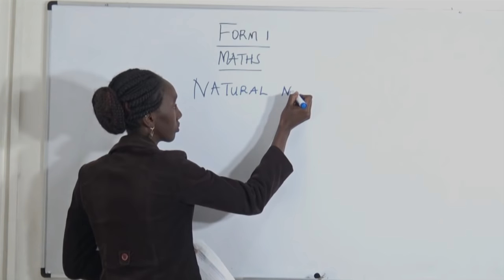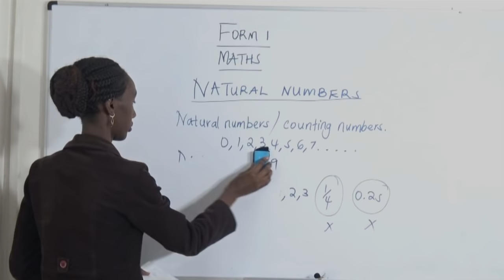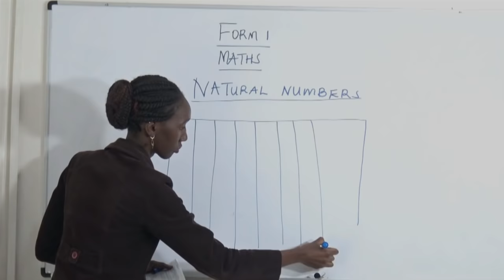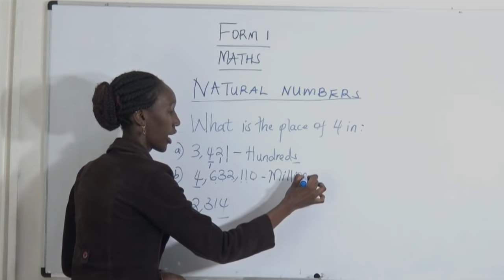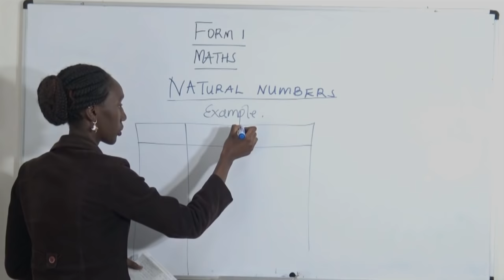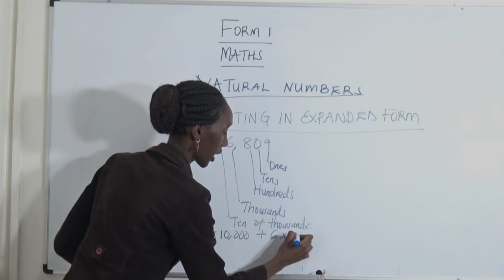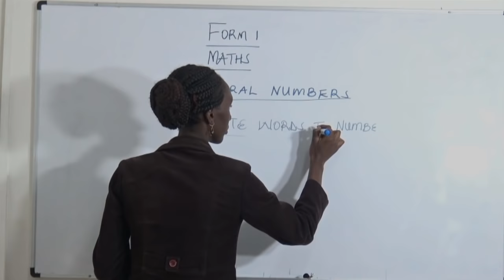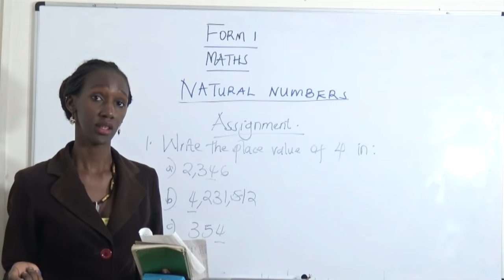Form1 Mathematics Lesson1 Natural Numbers